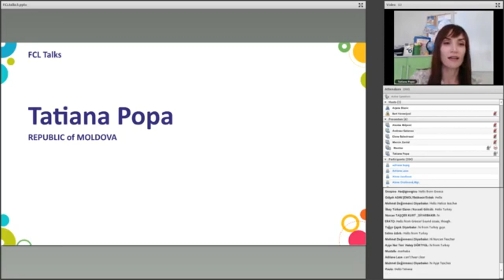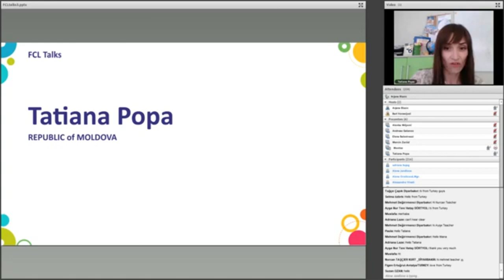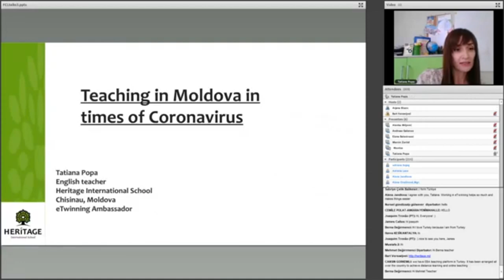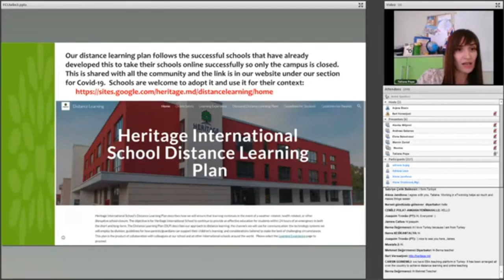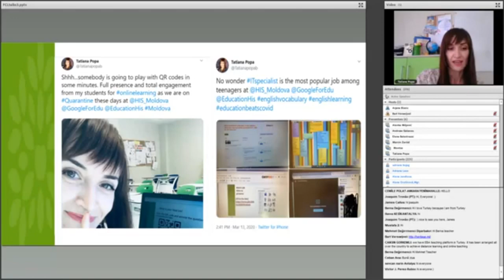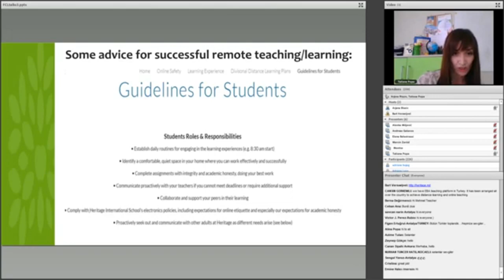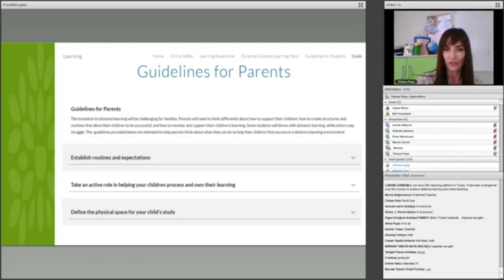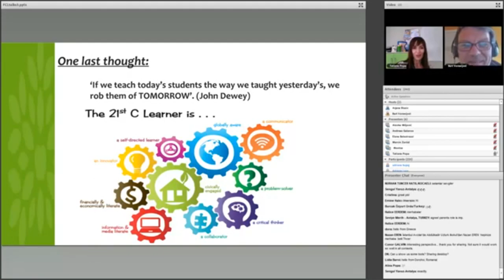Teaching in Time of Corona w/ Tatiana Popa | FCLtalks_20March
The Future Classroom and Initial Teacher Education presents the third FCLtalk “Teaching in Time of Corona”, that took place on 20 March 2020.
With the contributions of: Alenka Miljevic, Andreas Galanos, Elena Balestrazzi, Marcin Zarod, Tatiana Popa.